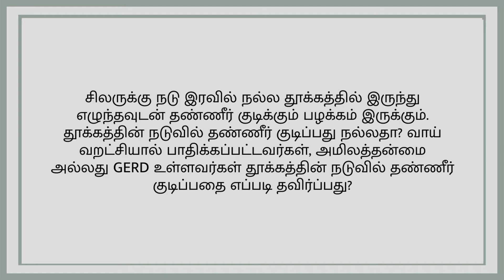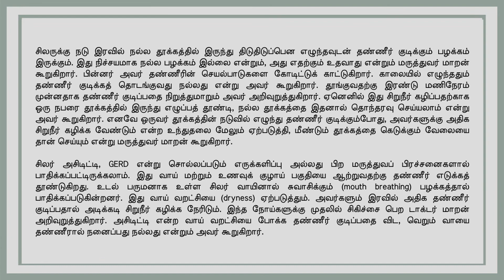இரவு தூக்கத்தின் நடுவில் தண்ணீர் குடிக்கலாமா?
சிலருக்கு நடு இரவில் நல்ல தூக்கத்தில் இருந்து திடுதிடுப்பென எழுந்தவுடன் தண்ணீர் குடிக்கும் பழக்கம் இருக்கும். இது நிச்சயமாக நல்ல பழக்கம் இல்லை என்றும், அது எதற்கும் உதவாது என்றும் மருத்துவர் மாறன் கூறுகிறார். பின்னர் அவர் தண்ணீரின் செயல்பாடுகளை கோடிட்டுக் காட்டுகிறார். காலையில் எழுந்ததும் தண்ணீர் குடிக்கத் தொடங்குவது நல்லது என்று அவர் கூறுகிறார். தூங்குவதற்கு இரண்டு மணிநேரம் முன்னதாக தண்ணீர் குடிப்பதை நிறுத்துமாறும் அவர் அறிவுறுத்துகிறார். ஏனெனில் இது சிறுநீர் கழிப்பதற்காக ஒரு நபரை தூக்கத்தில் இருந்து எழுப்பத் தூண்டி, நல்ல தூக்கத்தை இதனால் தொந்தரவு செய்யலாம் என்று அவர் கூறுகிறார். எனவே ஒருவர் தூக்கத்தின் நடுவில் எழுந்து தண்ணீர் குடிக்கும்போது, அவர்களுக்கு அதிக சிறுநீர் கழிக்க வேண்டும் என்ற உந்துதலை மேலும் ஏற்படுத்தி, மீண்டும் தூக்கத்தை கெடுக்கும் வேலையை தான் செய்யும் என்று மருத்துவர் மாறன் கூறுகிறார்.

சிலர் அசிடிட்டி, GERD என்று சொல்லப்படும் எருக்களிப்பு அல்லது பிற மருத்துவப் பிரச்சனைகளால் பாதிக்கப்பட்டிருக்கலாம். இது வாய் மற்றும் உணவுக் குழாய் பகுதியை ஆற்றுவதற்கு தண்ணீர் எடுக்கத் தூண்டுகிறது. உடல் பருமனாக உள்ள சிலர் வாயினால் சுவாசிக்கும் (mouth breathing) பழக்கத்தால் பாதிக்கப்படுகின்றனர். இது வாய் வறட்சியை (dryness) ஏற்படுத்தும். அவர்களும் இரவில் அதிக தண்ணீர் குடிப்பதால் அடிக்கடி சிறுநீர் கழிக்க நேரிடும். இந்த நோய்களுக்கு முதலில் சிகிச்சை பெற டாக்டர் மாறன் அறிவுறுத்துகிறார். அசிடிட்டி என்ற வாய் வறட்சியை போக்க தண்ணீர் குடிப்பதை விட, வெறும் வாயை தண்ணீரால் நனைப்பது நல்லது என்றும் அவர் கூறுகிறார்.